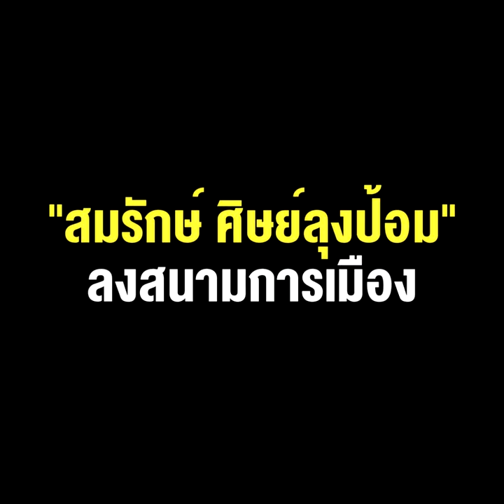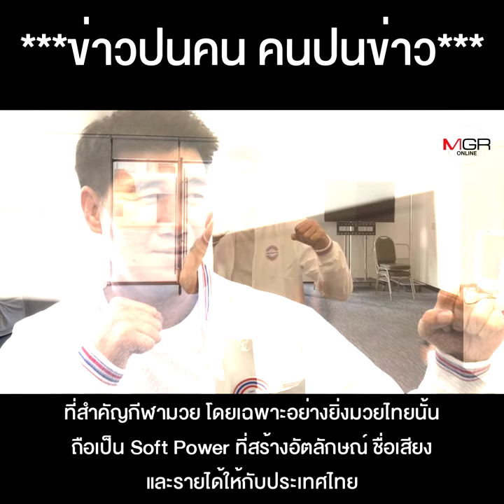“สมรักษ์ ศิษย์ลุงป้อม” ลงสนามการเมือง โดนโซเชียลฯน็อก ตั้งแต่ยังไม่ได้ขึ้นเวที !!